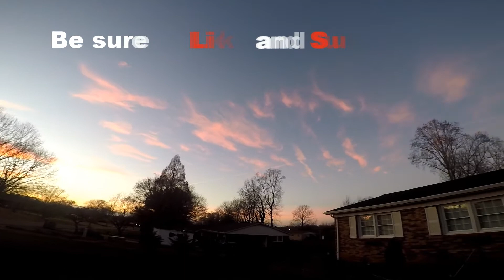I'm Down!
6 LBS! I am pumped about where this is going to go!